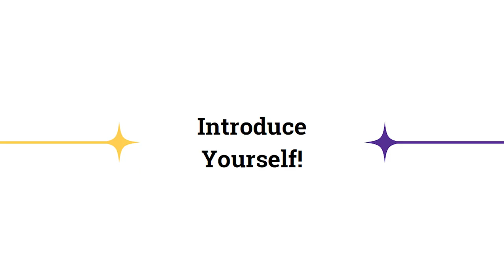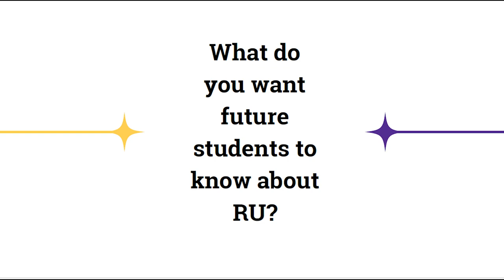Professor Profile: Kyle Stedman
Rockford University is highlighting some of its faculty in a new Professor Profile series. This episode highlights Chair of the English Department, Kyle Stedman.

Kyle Stedman teaches first-year composition, multimodal composition, professional writing, and creative nonfiction in the Rockford University English Department. Nationally, he’s an active member of the Intellectual Property Caucus at the Conference on College Composition and Communication and a regular presenter at Computers and Writing.

This video series is produced and edited by Kayla Eddy and Sara Myers of the Rockford University Marketing & Communications Department.

For more information on Rockford University's English Department, head to rockford.edu/academics/departments/english.